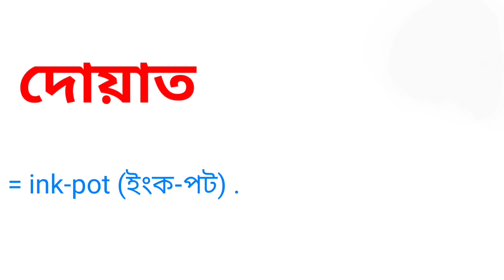দোয়াত কে ইংরেজিতে কি বলা হয় || Word Meaning Bengali To English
এই ভিডিওতে দোয়াত -এর ইংরেজি অর্থ নিয়ে আলোচনা করা হয়েছে। আশা করছি ভিডিওটি তোমাদের উপকারে আসবে।

দোয়াত ইংরেজি কি
দোয়াত এর ইংরেজি অর্থ
দোয়াত কে ইংরেজিতে কি বলা হয়
বাংলা থেকে ইংরেজি অনুবাদ
বাংলা শব্দের ইংরেজি অর্থ